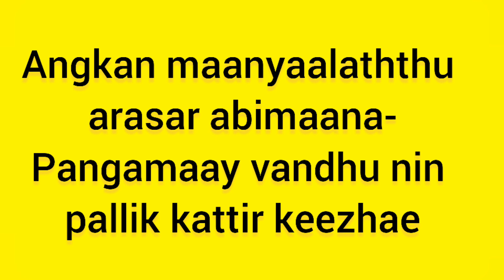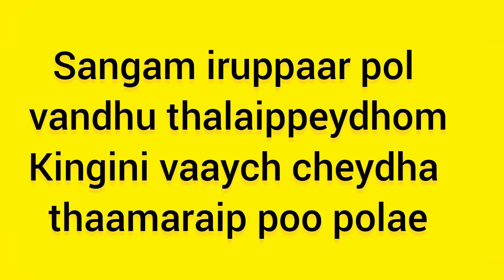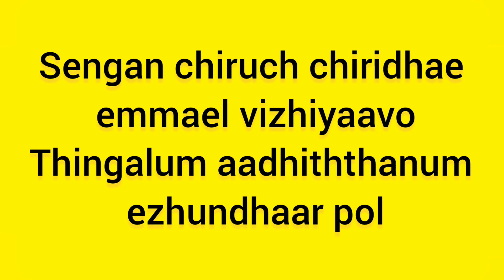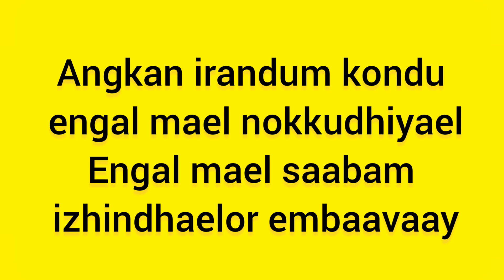THIRUPPAAVAI 22 , Angkan maanyaalaththu... Divya A S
Thiruppavai  is a set of Tamil devotional religious hymns attributed to the female poet-saint Andal (also known as Nachiyar, Kodhai).She is considered the manifestation of Bhoodevi, who has come down to earth as Periyazhvar's daughter.
Andal was discovered as a baby by her foster father Periazhwar in his garden at a town called Srivilliputhur in Tamilnadu, India. Thiruppavai was composed by Saint Andal in Tamil…
She is said to have fasted (a 'Paavai nonbu') during the month of 'Margazhi' (Dhanurmaasam) and composed 30 religious hymns  ( Thiruppavai) at the age of 5, to attain Perumal..

 During the margazhai month, we read this Thiruppavai lyrics in Tamil. However, for students and those who wish to learn this and are comfortable with english language,  the thiruppavai lyrics in english is given in this videoThiruppavai  is a set of Tamil devotional religious hymns attributed to the female poet-saint Andal (also known as Nachiyar, Kodhai).She is considered the manifestation of Bhoodevi, who has come down to earth as Periyazhvar's daughter.

 During the margazhai month, we read this Thiruppavai lyrics in Tamil. However, for students and those who wish to learn this and are comfortable with english language,  the thiruppavai lyrics in english is given in this video